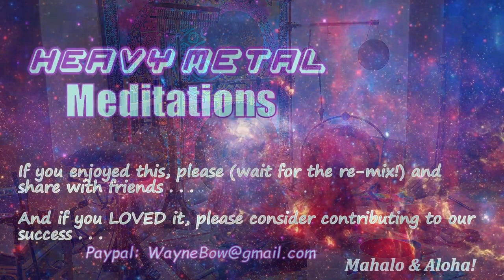2022-10-22 Remix - Saturday Sound Journey